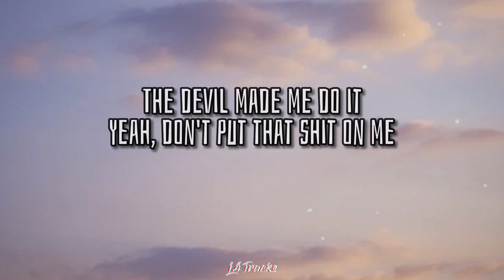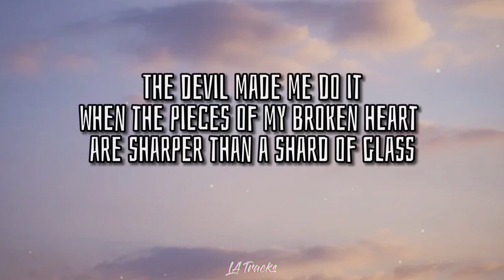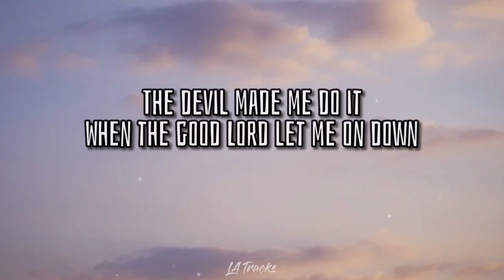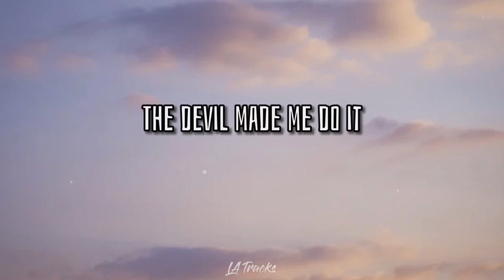The Devil Made Me Do It (Lyrics) - Skylar Grey feat. B.o.B.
The Devil Made Me Do It - Skylar Grey feat. B.o.B.

🎵 Lyrics
[Verse 1]
See you at the courthouse tomorrow
Gonna be some dark days to follow
Gonna tell me what I know, I know
Fucking right, I steal, beg and borrow
Onomatopoeia my sorrow
Click, click, bang, boom, oh

[Pre-Chorus]
There's blood on my pillow and I know it was evil
But I'm down on my knees, begging you to forgive me for the things that I done 'cause

[Chorus]
The devil made me do it
Yeah, don't put that shit on me
I said the devil made me do it
I got a 45 in the bible
When the good Lord let me on down
The devil made me do it, ah
The devil made me do it, yeah

[Verse 2]
Washing down the pain with a benzo
Tryna fit a body in my Enzo
When the pieces of my broken heart are sharper than a shard of glass
Nothing I can do to save you, sorry but it's all out of my hands

That's a sign
And I got your bitch on demon time
Clout chaser, she won't top me off till I go live
Motorbike shorty, that's my vibe
Do it in a section, fuck the line, yeah
6-6-6, I'm out in London, call 'em Austin Powers umm
Then we fly them slowly in here out from Broward umm
That head educated, probably went to Howard umm
Contemplating millions off of cauliflower
Hmmm after hours
Give me demon, demon till I sleep, sleep
Devil made me do it

[Pre-Chorus: Skylar Grey & B.o.B]
I'm down on my knees, begging you to forgive me for the things that I done 'cause (Fuck, fuck, fuck, fuck, fuck)

[Chorus: Skylar Grey & B.o.B]
Yeah, don't put that shit on me (Don't put that shit on me, don't put that shit on me)
I got a 45 in the bible (Yeah, yeah, yeah, yeah)